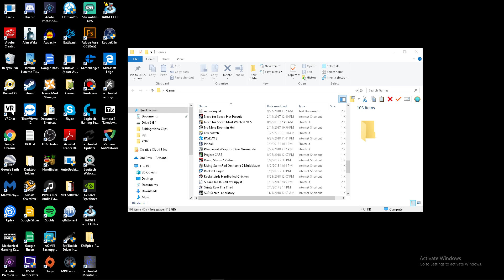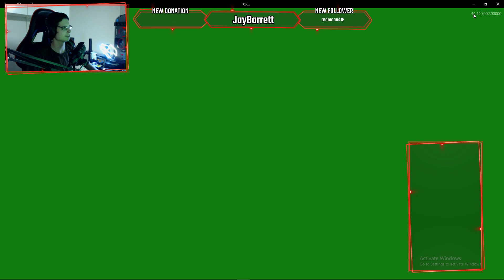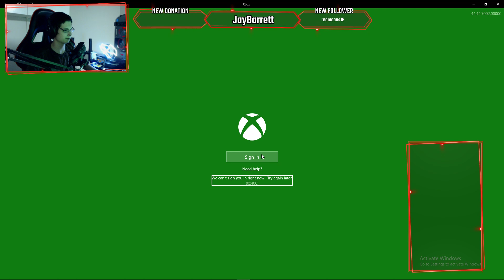The Homie Crew | Sea of Thieves